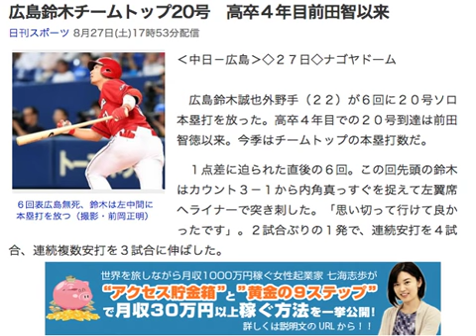広島鈴木チームトップ20号 高卒４年目前田智以来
なぜ「アクセス貯金箱と黄金の９ステップ」を使うと
初心者でも月収３０万円を無理なく稼げるようになるのか？
今だけその全貌を無料で一挙公開中！

‹中日－広島›◇２７日◇ナゴヤドーム

　広島鈴木誠也外野手（２２）が６回に２０号ソロ本塁打を放った。高卒４年目での２０号到達は前田智徳以来。今季はチームトップの本塁打数だ。

　１点差に迫られた直後の６回。この回先頭の鈴木はカウント３－１から内角真っすぐを捉えて左翼席へライナーで突き刺した。「思い切って行けて良かったです」。２試合ぶりの１発で、連続安打を４試合、連続複数安打を３試合に伸ばした。